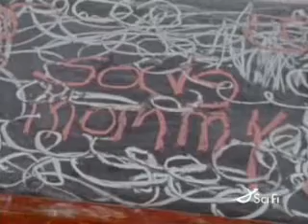BBFF - The Child Artist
bbff fact